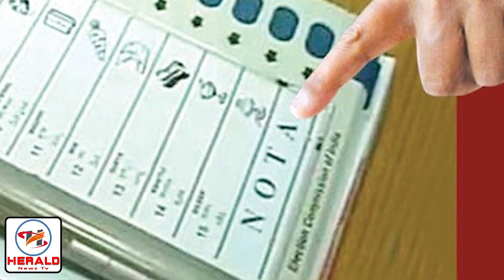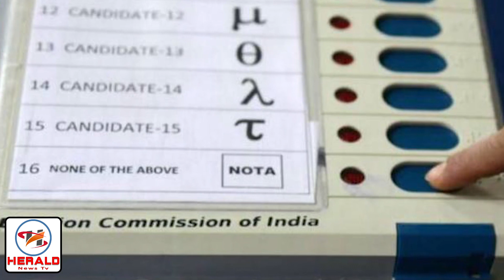സിപിഎമ്മും മുസ്ലീംലീഗും കേരളാകോണ്‍ഗ്രസും നോട്ടയേക്കാള്‍ NOTA | CPM | CONGRESS_Herald News Tv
ലോക്സഭാ തെരഞ്ഞെടുപ്പില്‍ സിപിഎമ്മും മുസ്ലീംലീഗും കേരളാകോണ്‍ഗ്രസും നോട്ടയേക്കാള്‍ പിന്നില്‍ ; ഒരു ശതമാനം വോട്ടു പോലുമില്ല